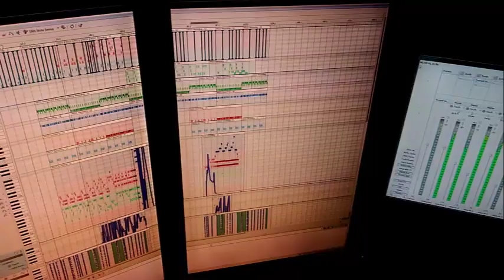Keyboard Mix Preview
Recorded 2/27/2016

This is a Creative Commons (cc) public scratch pad. I'd love to hear/see what you do with any of this music.